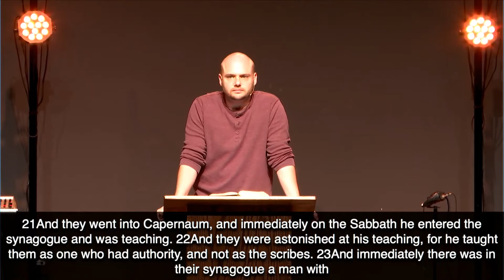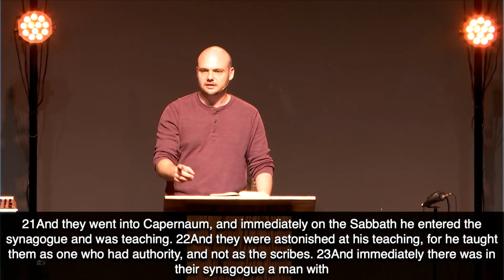The Authority of Jesus Christ